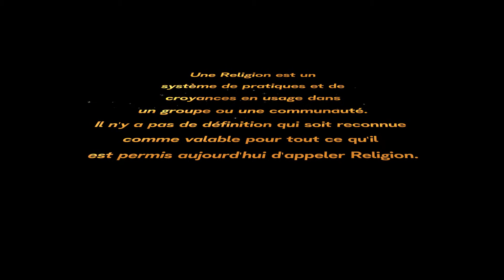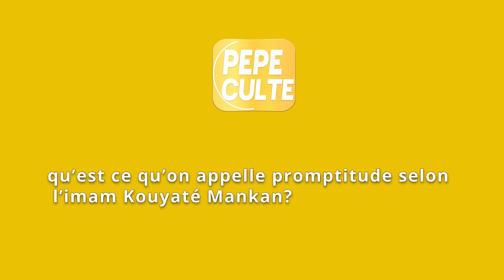🎤 [PEPECULTE 06 Septembre 2021]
La justice de Dieu est le thème abordé cette semaine. Écoutez attentivement et ne manquez aucun détail dans PepeCulte.
Bonne chance !